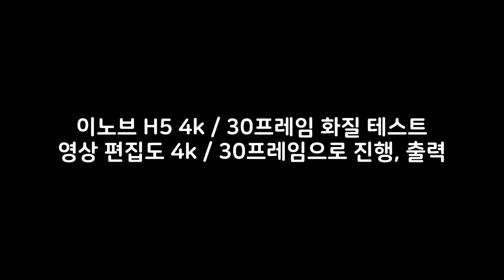이노브 H5 몇 달 써본 결과.. - INNOVVH5, 액션캠, 블랙박스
올해 5월에 구매해서 간간이 사용하고 영상 편집도 해보면서 느낀 점입니다.
솔직히 과연 4k가 맞는지 의심스럽습니다.
1080은 말할 것도 없고..
그냥 평범한 블랙박스 정도로 생각이 됩니다.
(블박으로 사용하기에도 불편한 사용법..)
액션캠 용도로 사용하려고 구매한 건데 수년 전 고프로보다 영상이 구립니다.
주변에서 이 아이를 구매한다고 하면 절대 추천하진 않을 생각입니다.
차라리 돈 더 보태서 인스타 360 시리즈나 고프로를 구매하시는 게 훨씬 좋을 것 같습니다.

이 노브 h5.. 사용하면 할수록 정말 실망감만 주고 있네요.